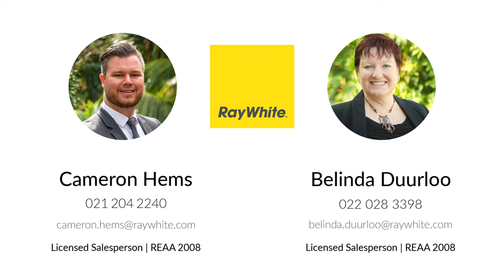2 Chettle Court, New Lynn - Belinda Duurloo and Cameron Hems - Ray White Austar Group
Your Dream Family Home in a Premium Location!
Discover 2 Chettle Court, New Lynn - a spacious haven designed to bask in natural sunlight. This outstanding residence stands proudly at the entrance of a quiet cul-de-sac, and after 23 cherished years as a gathering place for family and grandparents, it is now ready to embrace a new family's love and appreciation.

Step inside this captivating abode, where an abundance of natural light illuminates every corner. The versatile layout offers ample spaces for entertaining, with the heart of the home centred on the ground floor. Enjoy seamless flow between the open-plan dining and living areas, all serviced by a spacious modern kitchen designed to inspire culinary creativity.

Upstairs, the accommodation boasts three generously-sized bedrooms, including a master bedroom featuring a private ensuite. A family bathroom adds convenience and completes the upper level. On the ground floor, an additional room awaits - perfect as a large office or a fourth bedroom for guests or extended family.

Indulge in the tranquillity of the fenced patio, adorned with lush tropical flora, which seamlessly extends from the main living area. This serene oasis provides an ideal setting for entertaining, alfresco lunches, or leisurely mornings with coffee and croissants bathed in the warmth of the sun.

Nestled in an ideal location, this home offers the ultimate convenience. LynnMall, just a short stroll away, provides access to an array of shopping options. Easy transportation access to the CBD is at your doorstep, with nearby trains and buses readily available. Immerse yourself in the vibrant local community, with a plethora of amenities including cafes, gyms, Bunnings, The Warehouse, supermarkets, restaurants, and a transport hub connecting you to local schools and city buses.

Don't miss out on this incredible opportunity to secure your ideal family home in a coveted location.

Auction: Thursday 29 June 2:00pm (unless sold prior)